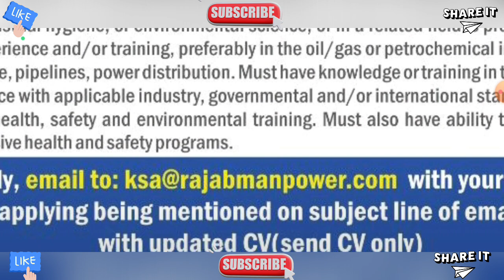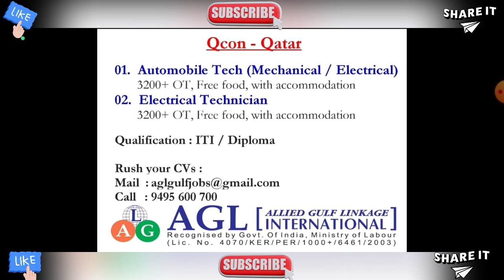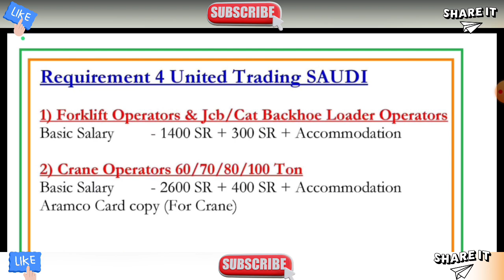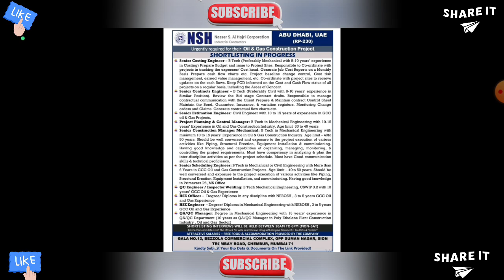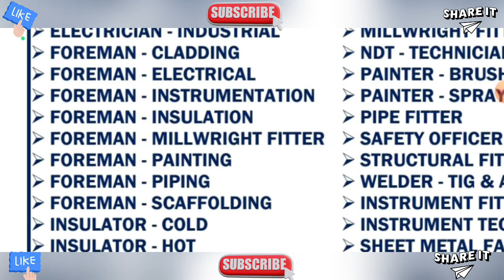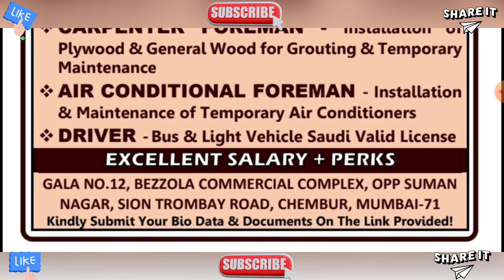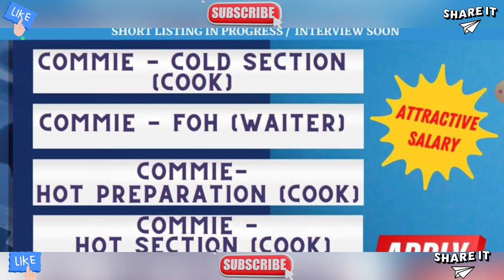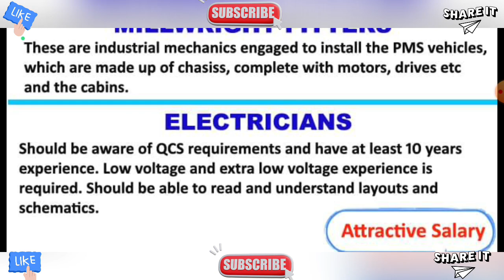Urgently Required For Uzbekistan, Gulf Job Vacancy 2023, Dubai Job Vacancy 2023, Kuwait Jobs 2023